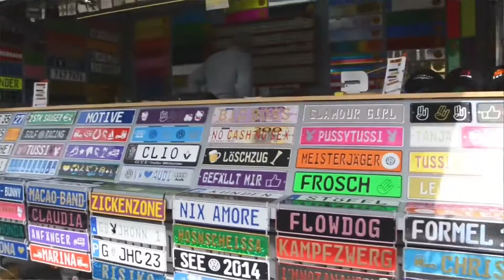Tuning Days 2016 in Melk - Saisonopening und Winterauto-Treffen inkl. Drift Challenge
Drift Challenge 2016 in Melk am Wachauring und Tuning Days Winterautotreffen zum Saisonstart.